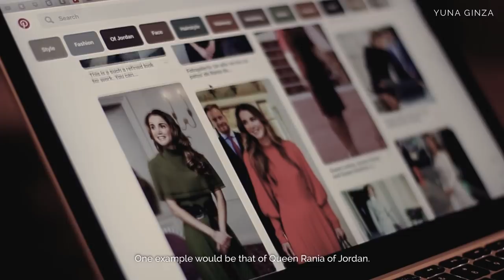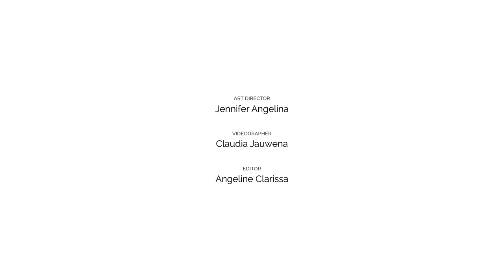The Look | Ep. 3 | Kinta Khristina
In Episode Three of our original series, The Look, Kinta Khristina shares with us some of her favourite designers, and the inspiration behind her effortlessly elegant style.